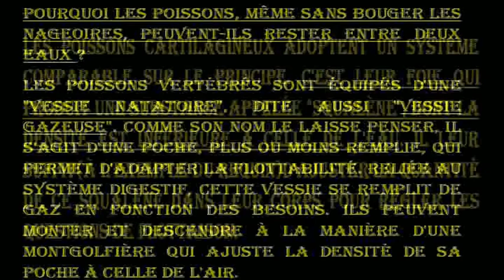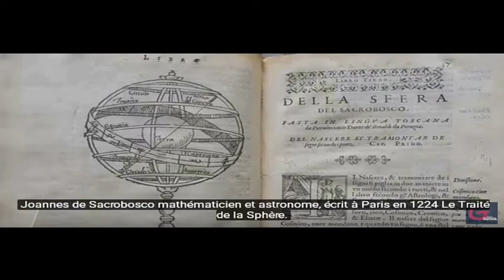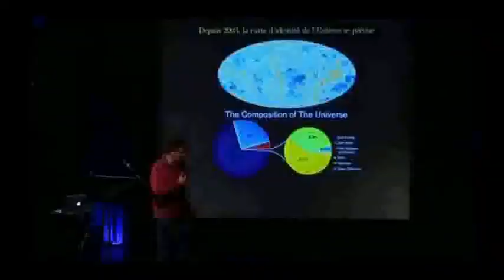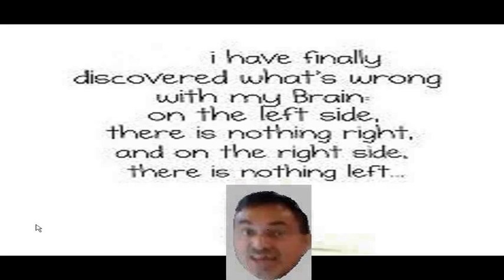Terre plate # fissure du cerveau et pl'Attardement Le culte de l'inculture chez les pl'attardés2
Ces extraits constituent une parodie de certains propos de J é M à travers lesquels il se livre à sa campagne de désinformation et de recrutement par le biais de YouTube.

J é M a "rallié" la Terre plate suite à une vidéo qui l'a "convaincu".
De plus,à l'instar de ses fidèles,seuls ses sens lui suffisent pour se prouver que la Terre est aussi plate et inerte que son "cerveau".
Il n'a pas non plus besoin de maths ou de physique,auxquels il ne doit rien comprendre.
De plus,sa foi lui dicte de croire en une Terre plate pour échapper aux affres de la tourmente de l'au delà.
C'est à croire que propager son crétinisme et son inculture avérés lui procurent l'extase!

Au Moyen-Age, les hommes pensaient que la Terre était plate ? Vraiment ?